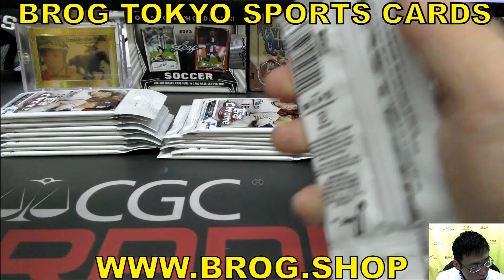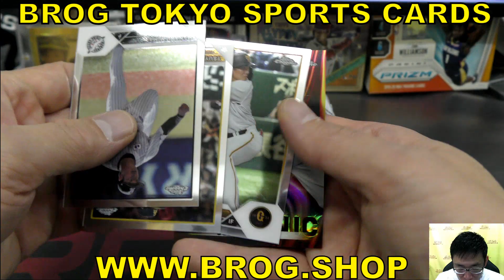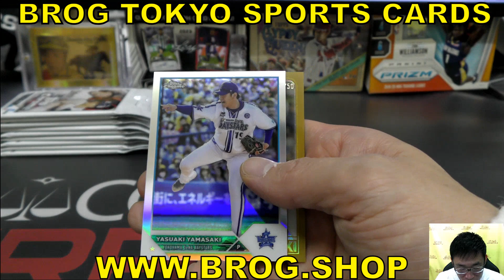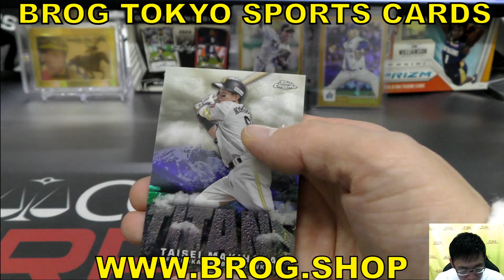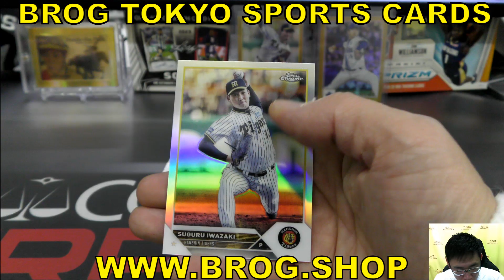NAO46 BGBPB プロ野球 NPB 2023 TOPPS CHROME ボックス開封 BREAKS BROG水道橋 野球カード トレカ開封動画 スポーツ ベースボール 大谷翔平